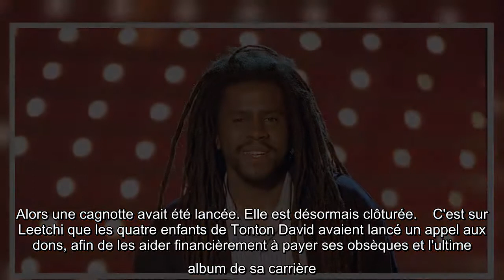Mort de Tonton David : la cagnotte de ses enfants a pris fin, quelle somme récoltée ?